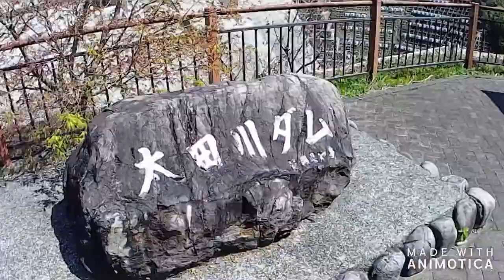-D Ride-YZF R25